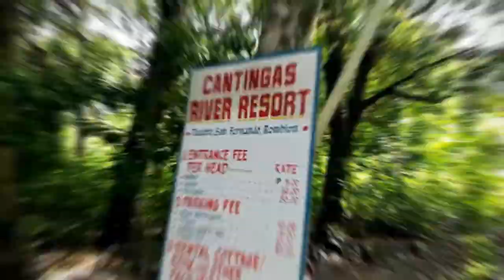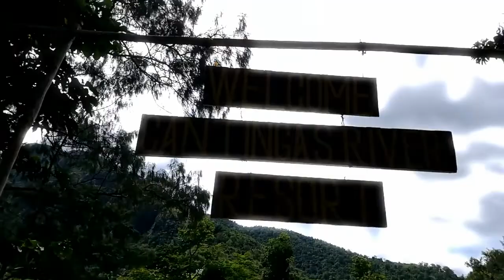Inikot namin ang Sibuyan Island 🏍 + Swimming sa Cantingas 🏊